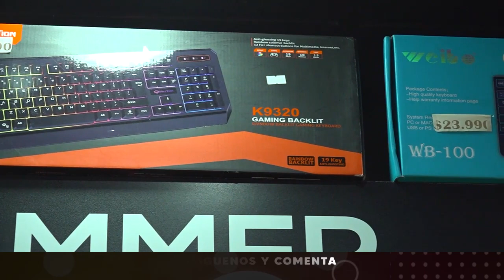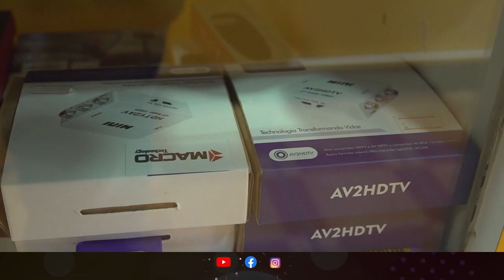PC WOW: la mejor tecnología y buenos precios | Miércoles 03.01.24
Buscando los mejores productos de tecnología y accesorios de celulares llegamos a PC WOW, tienda que surgió de las ganas de emprender de un linarense que hoy ha sabido hacer crecer su idea de negocio.
Alexis Gaete, miembro de la comunidad Multicom y auspiciador de las actividades organizadas por nuestras empresas, abrió las puertas de una de sus tiendas, emplazada en pleno centro de Linares y nos contó acerca de todas las novedades que tiene para este 2024

Nota de prensa emitida el día miércoles 03 de enero del 2024 en la edición central de nuestro noticiero Maule Informa